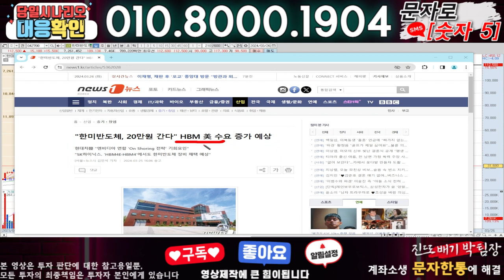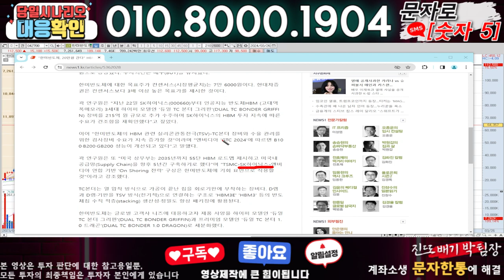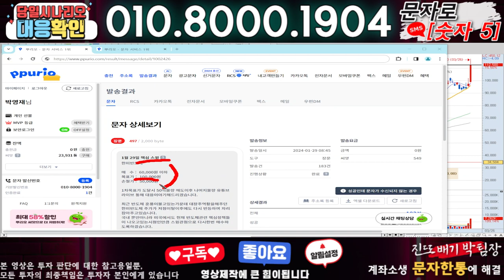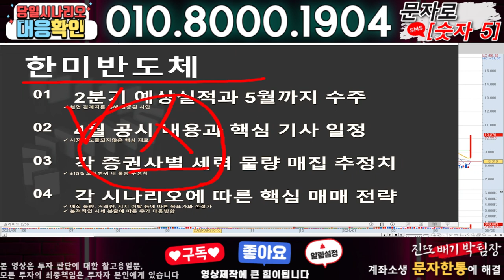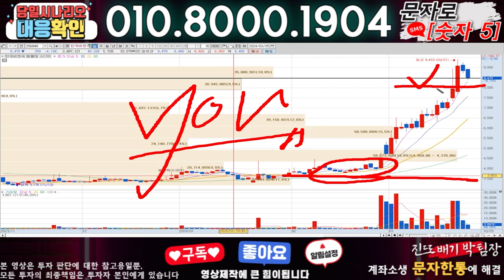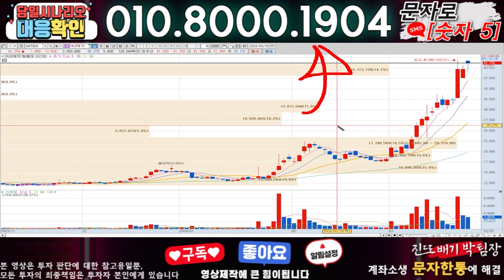한미반도체 ) 3분전 기습속보-공식입장발표!! 무슨일인가?